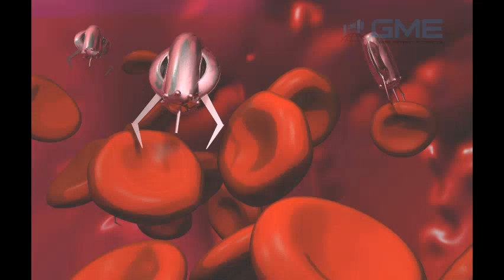Nanobots Market Size, Share, Analysis- Forecasts to 2026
The market report is designed to provide a complete view of the Global Nanobots Market. This business intelligence report has been categorized into qualitative and quantitative insights over the forecast period (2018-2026). The report provides the following market insights which enable the enterprises and consumers to make strategic business decisions -